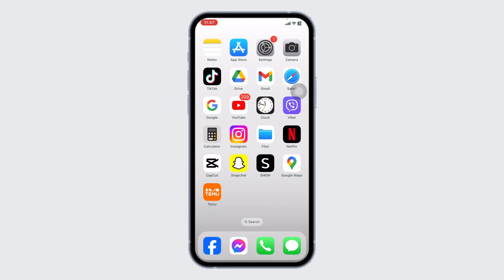How to Change Country Region on iCloud (2024)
Need to update your country or region settings on iCloud? This step-by-step guide for 2024 shows you how to easily change your country or region on iCloud, allowing you to access apps, services, and content available in your new location. Follow these simple steps to update your settings.

In this tutorial:
0:00 - Introduction
0:05 - How to Change Country/Region on iCloud (STEP-BY-STEP GUIDE 2024)

Learn how to quickly and easily change your country or region on iCloud. This video provides detailed instructions on accessing your Apple ID settings, navigating to the country/region section, selecting your new country or region, and confirming the changes. Ensure your iCloud settings are up-to-date with these tips.

Update your iCloud country or region with ease!